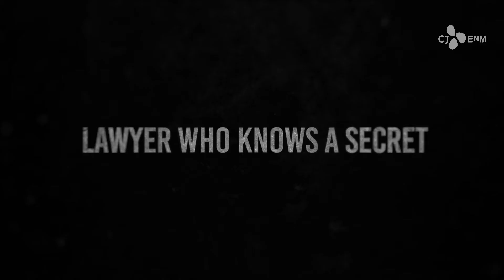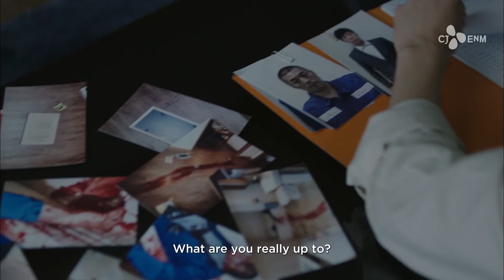WATCHER (2019) - TRAILER